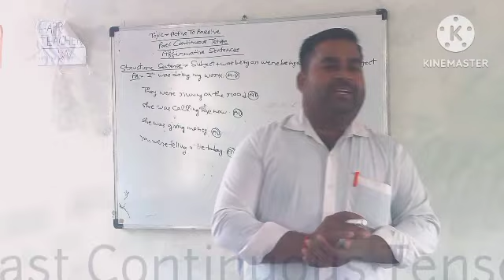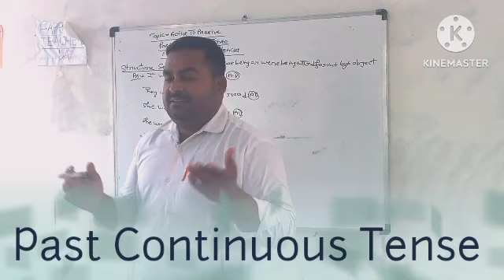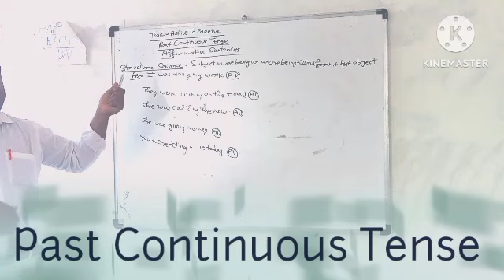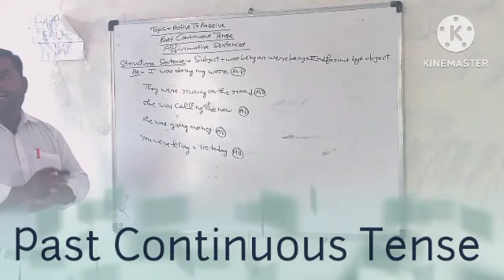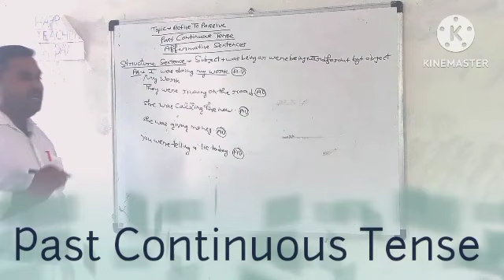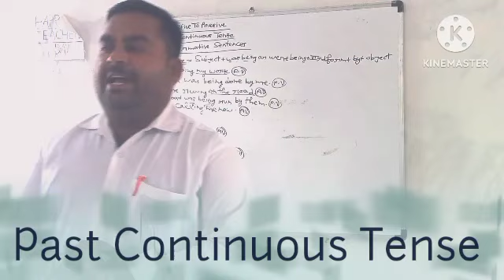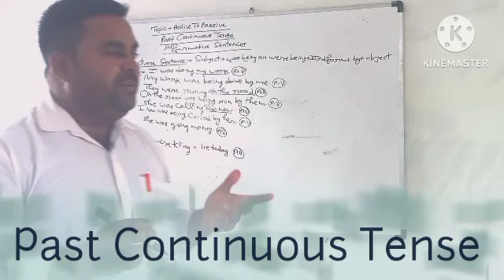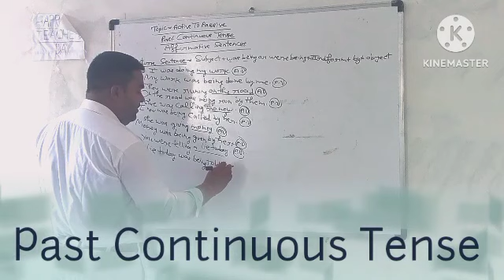Mr.C.P Sir by English Grammar